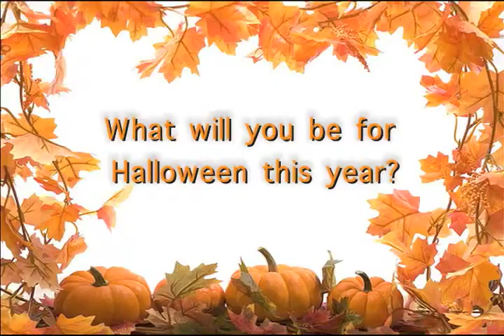Who Will You Be for Halloween?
Tiffany Lawhun asked students and staff who they were going to be for Halloween.